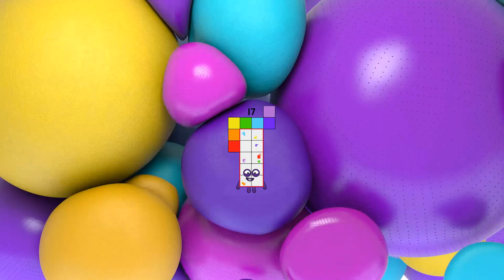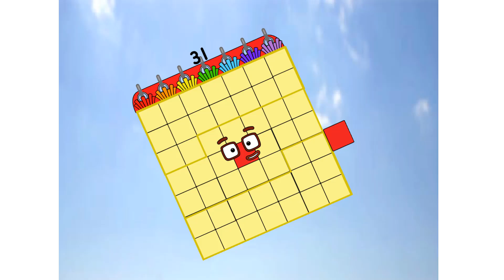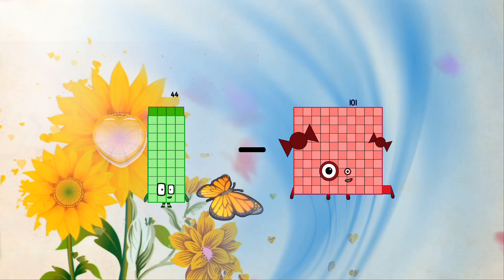Numberblocks Math: Learn Adding Numbers | Numberblocks Sneezes | LEVEL 2 | #143